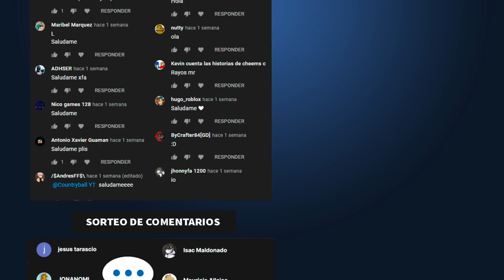APOCALIPSIS ZOMBIE con derecho / Personajes Secundarios # 1